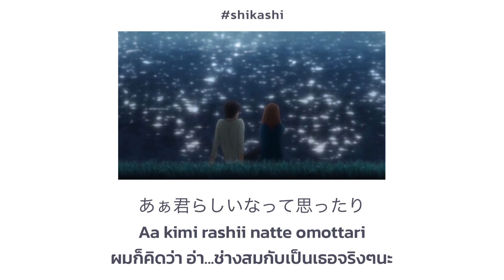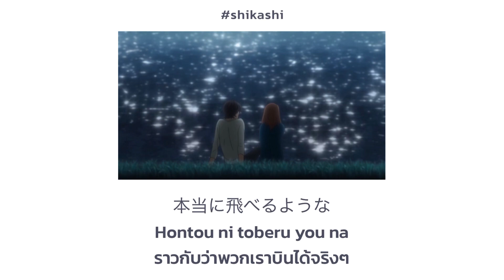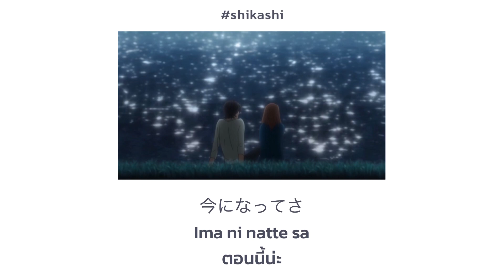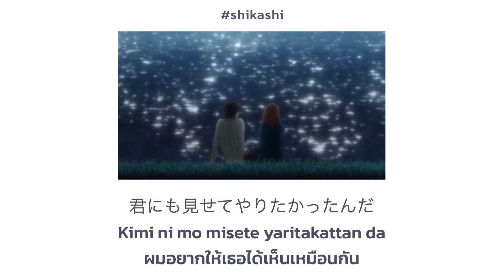いつか (itsuka) -Saucy Dog | แปล เพลงญี่ปุ่น ซับไทย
ภาพประกอบ: Ao haru ride
ห้าม Re-Upload ห้ามใช้เชิงพาณิชย์
แอดมินทำเพราะความชอบ ประกอบกับอยากฝึกแปลภาษาญี่ปุ่นเท่านั้น
ขอบคุณที่รับฟังจนจบ หากแปลผิดพลาดประการใดขออภัยด้วยนะคะ :-)